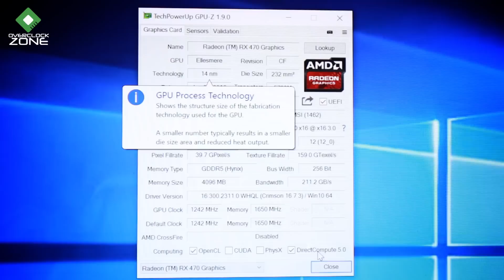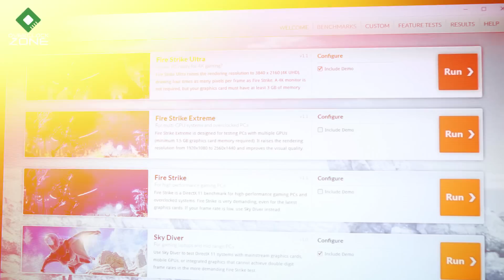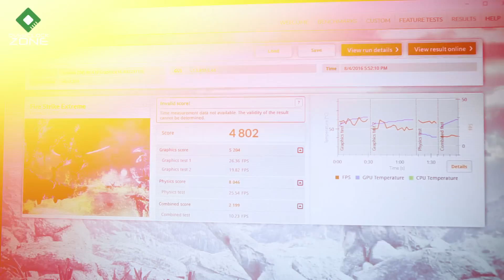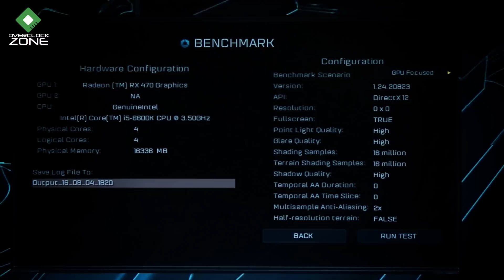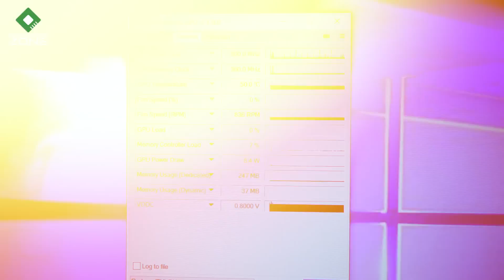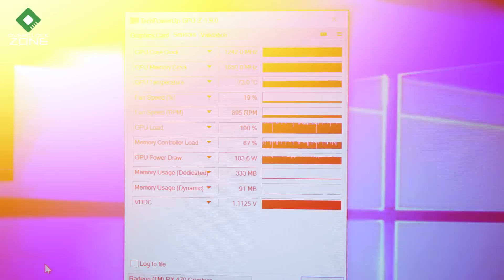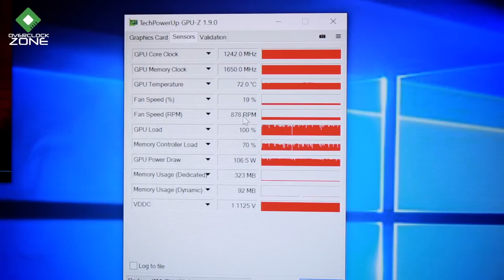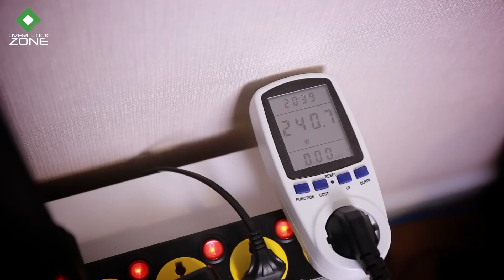รีวิว MSI Radeon RX470 Gaming X : เล่น 2K งบชิวๆ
การ์ดจอที่เราได้มาในวันนี้ก็เป็นอีกการ์ดจอที่มีคนรอคอยมาก จากที่ได้เห็นประสิทธิภาพของ AMD RX480 ไปแล้วว่ามันแรงและคุ้มค่ากับราคามาก วันนี้รุ่นน้องของมันก็ได้วางขายแล้วในชื่อ Radeon RX470 ซึ่งเป็นการ์ดในสถาปัตยกรรม Polaris เช่นเดียวกัน ประสิทธิภาพของมันก็เรียกได้ว่าแรงพอสำหรับเล่น 2K สบายๆ .. ส่วนการ์ดที่อยู่กับเราในวันนี้ก็จะเป็นการ์ดจากทาง MSI ในซีรียส์ Gaming X ซึ่งใช่ Heatsink TwinfrozrVI ทำให้ตัวการ์ดนั้นทั้งหล่อ และ เย็น

ราคา : 8,5xx บาท

by OverclockzoneTV#2 EP.#309